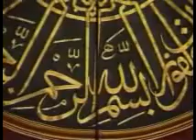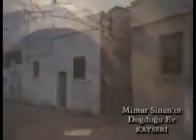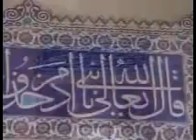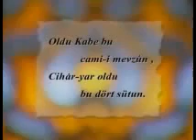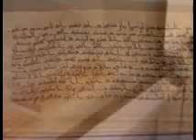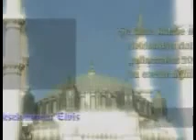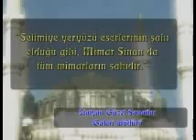Mimar Sinan Belgeseli fizik ve matematik kurallarını alt üst eden bir mimari